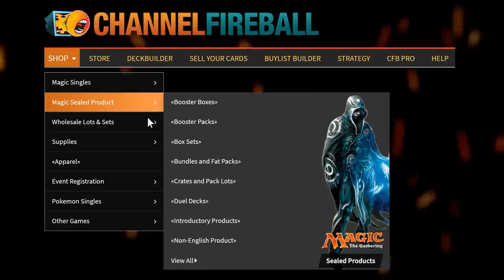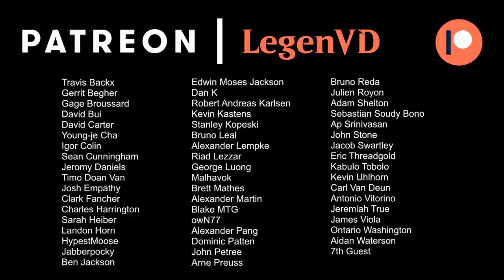MTG Arena - Ikoria Premier Draft #7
Ikoria Lair of Behemoths Premier Draft on Magic: The Gathering Arena.

00:00 - Deck Tech
16:47 - Match 1
25:39 - Match 2
35:30 - Match 3
44:49 - Match 4 ★